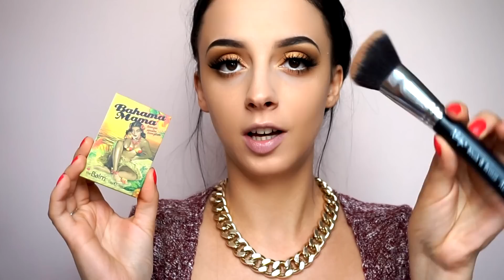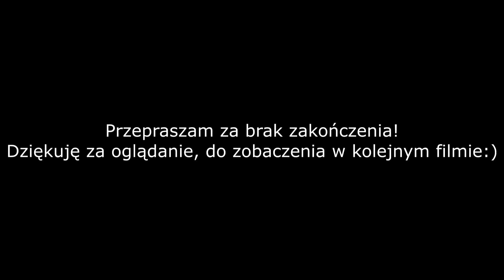ENG/PL **VEGAS LIGHTS Makeup Tutorial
PRODUKTY WSPOMNIANE:
-Makeup Geek VEGAS LIGHTS Palette
-BH Cosmetics Pink-a-dot Brush set
-BH Cosmetics Sculpt and Contour Brush Set
-My Secter Satin Touch Kohl-Nude
-The Balm Bahama Mama
-Nanshy Brushes
-Palladio Matte Blush Toasted Apricot
-Lovely Gold Highlighter
-Golden Rose Velvet Matt Lipstick 29
NA SOBIE MAM:/WHAT I'M WEARING:
-Bershka Sweater
-H&M Chain Necklace

BUY NATALIEBEAUTYYY PALETTE HERE: denicarte.pl